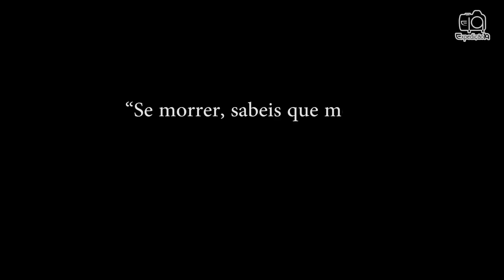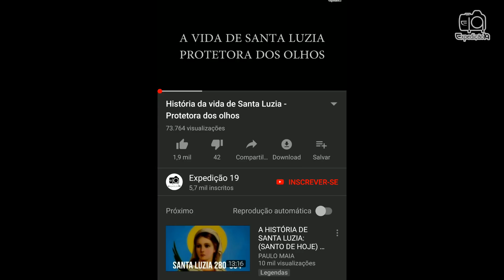História da vida de Santa Catarina de Sena (1347 - 1380) - Doutora da Igreja Católica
Santa Catarina de Sena teve uma vida marcada por fatos inexplicáveis ao olhar humano. Mas, não ao olhar da fé. Diversos destes fatos que aconteceram em sua vida, nos leva a crer que já era uma santa desde sua infância.

Obrigado e fique com Deus.

Fonte: History
            Frei Raimundo de Cápua, 1º biógrafo de Santa Catarina
            Site da Santa Sé - Vaticano
            Livro: Mulheres na Idade Média

Imagens: Internet
Artista: Aakash Gandhi